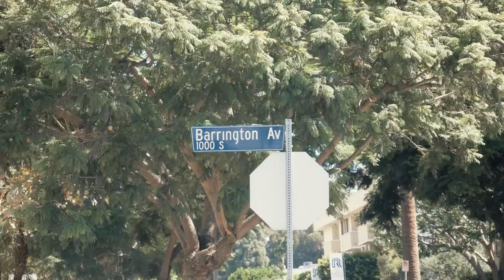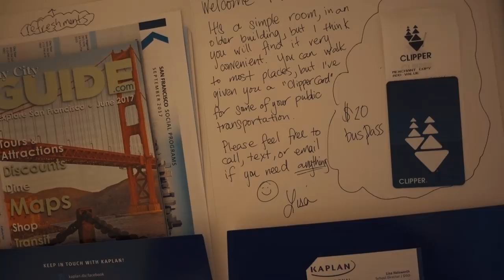TO SAN FRANCISCO + ASK ✈ Marcello Ascani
Vuoi venire a New York con me? Scuole di inglese kaplan

e Sony rx100mv